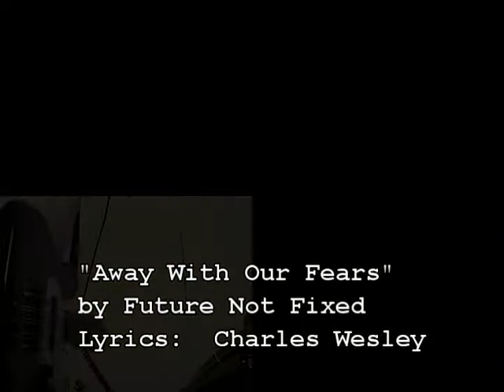Away With Our Fears by Future Not Fixed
Charles Wesley was a powerful Christian writer and evangelist from the 18th century and brother to John Wesley who is associated with Methodism.  You haven't heard Wesley until you've heard him with thundering bass and electric guitars and riffs to burn the devil himself.  They used to say the devil had all the good music.  Fortunately the devil moved on to EDM and rap.  I have reclaimed the good music for the Kingdom of God.  If you don't know the Lord Jesus Christ in a personal relationship, if you seek Him He will let you find Him because He is not far from any one of us.  And He wants to be your friend.  Turn from your sins and trust Him today.